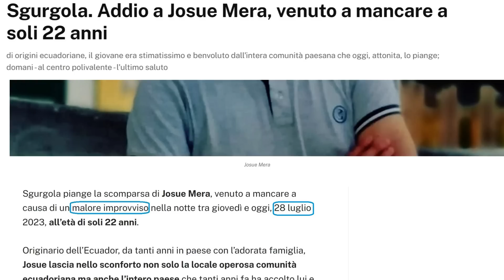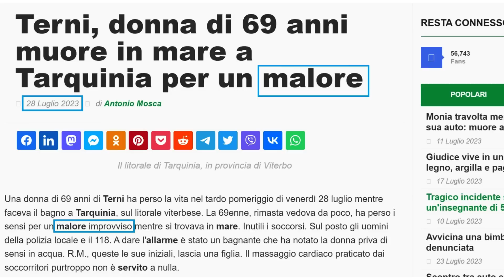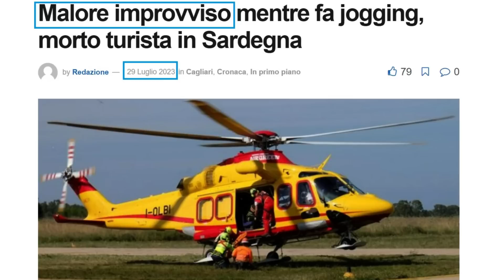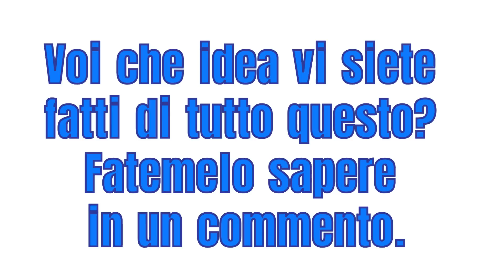Nessuna correlazione - 28-29 Luglio 2023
Malori improvvisi degli ultimi 2 giorni!
Dalle testate giornalistiche!

Attenzione! Lo scopo di questo video è di porre domande e non di dare risposte!

Mimar

Mimar